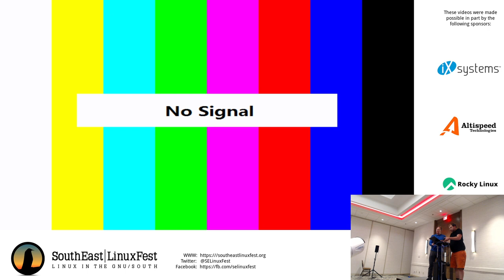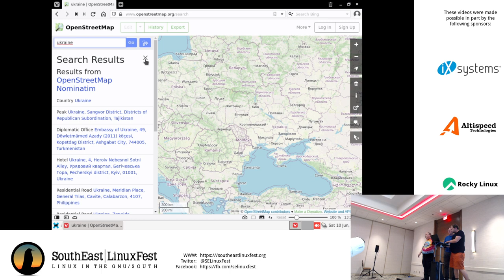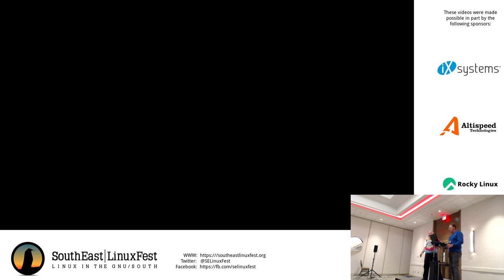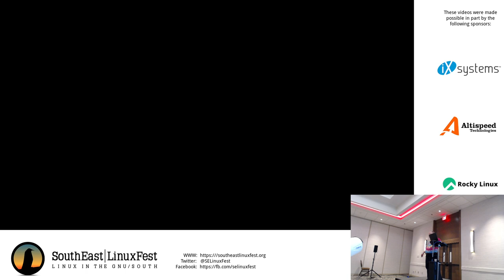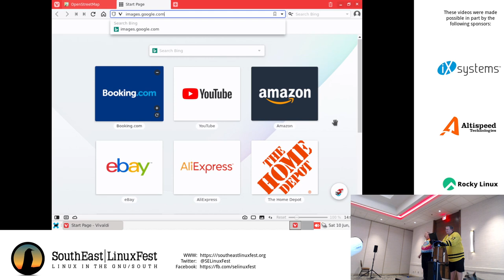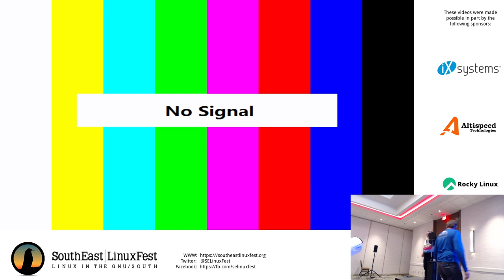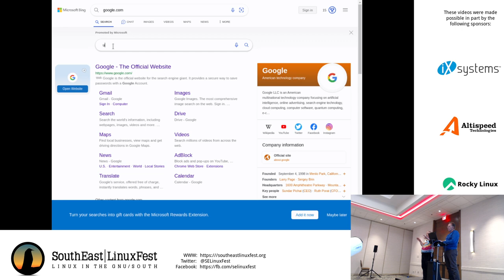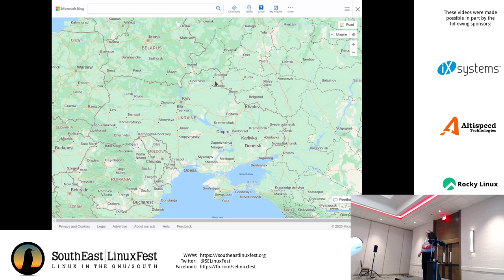Eric S. Raymond - A Geeks Guide to the Russo-Ukraine War 2.0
2023 SouthEast LinuxFest; It all goes back to the Kievan Rus.  The Russo-Ukraine War is piled on top of a lot of tumultuous history both cultural and military and none of that history is dead. This talk will brief you on what you need to know how the participants in the war view it. It will also discuss military operations and how they both echo and differ from previous wars in the region. Updates and expands my previous talk on the topic.